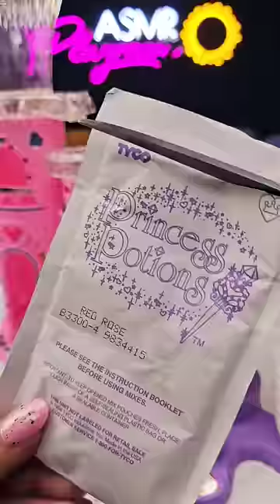1996 TYCO Princess Potions Magic Garden ✨️